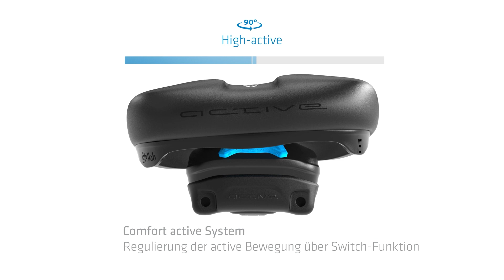602 M-D active 2.1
Die M-D Line steht für maximale Entlastung der empfindlichen Stellen und so bietet der 602 M-D® active 2.1 die optimale Druckverteilung nach medizinischen Gesichtspunkten für das Trekking- und Tourenrad. Die Entlastung des Dammbereichs ist mit 80 % sehr groß und normalerweise auch ausreichend bei z. B. altersbedingter, vergrößerter Prostata. Ihr Arzt kann sie zusätzlich dahingehend beraten.

Der 602 M-D active 2.1 bekommt eine verbesserte, leichtere Sattelschale, einen vergrößerten Verstellbereich und die komplett neu entwickelte Technik für das Comfort active System, welche ab sofort über eine Switch-Funktion einstellbar ist. Neu ist auch die Anbindungsmöglichkeit von Taschen. Der neue 602 M-D bietet mehr Komfort bei gleichbleibender Entlastung und eine leicht schmälere Sattelnase.

+ Maximale Entlastung
+ Hoher Komfort
+ Active Comfort mit Switch-Funktion
+ Entlastung nach medizinischen Gesichtspunkten

active- Satteltechnologie Comfort
Durch das bewährte SQlab active System folgt der Sattel der Tretbewegung, der Komfort erhöht sich, die Bandscheiben werden mobilisiert und der Druck auf die Sitzknochen minimiert. Die active-Bewegung lässt sich über die neue Switch-Funktion in zwei Stufen regulieren.

M-D Line
Mehr Entlastung – weniger Druck. Die M-D Line wurde für die maximale Entlastung der empfindlichen Stellen entwickelt und ermöglicht eine Druckverteilung nach medizinischen Gesichtspunkten. M-D steht für den maximierten Dip und verteilt, in Kombination mit der hohen klassischen Stufenform, das Körpergewicht auf die Sitzknochen. Die M-D Line eignet sich dadurch und durch die CrMo-Stahl-Streben auch für schwere Fahrer. Wenn für Sie die Entlastung des Dammbereichs nicht im Vordergrund steht, sondern der Komfort an den Sitzknochen, empfehlen wir die ERGOLUX® Serie, in welcher auch der 602 verfügbar ist.